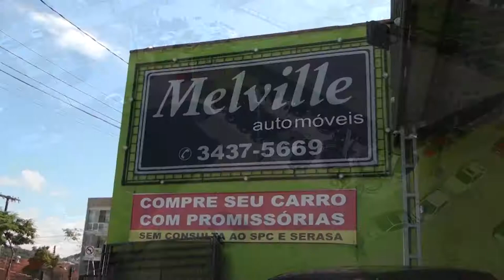PROGRAMA CARRO BEM 10 - MELVILLE AUTOMÓVEIS 08-04-2018